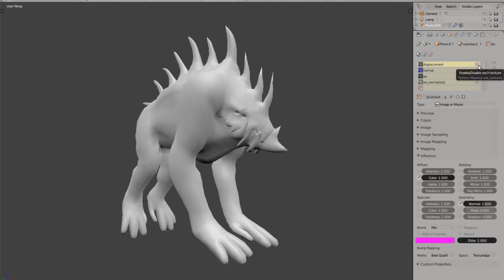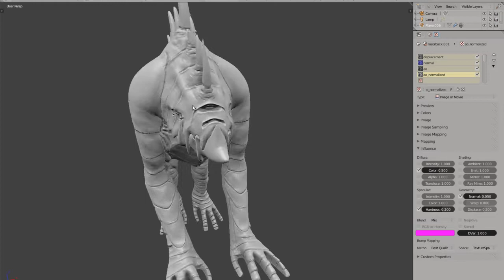Razorback Displacement Test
Texturing test.